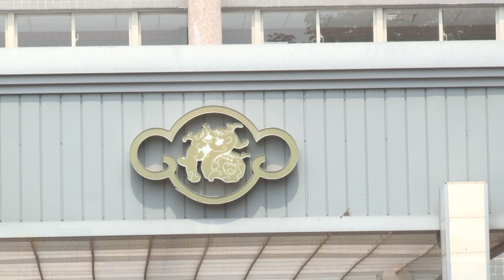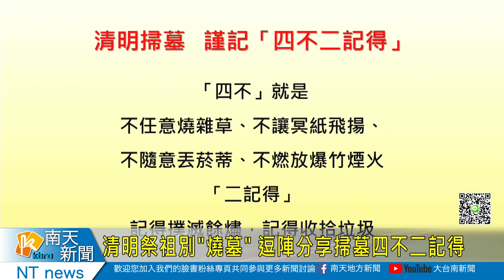387 清明祭祖別燒墓 逗陣分享掃墓四不二記得20230322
清明祭祖別燒墓 逗陣分享掃墓四不二記得
每年清明節，很多人都會到公墓或公塔祭祖拜拜，也因為燒金紙一個不注意，常常會發生火燒埔的情形，為避免清明掃墓發生火警，消防單位都會積極呼籲民眾記得四不二記得得口訣，這禮拜四播出逗陣來聽講節目，消防局新營分隊以及新營區公所，將跟大家分享清明掃墓要注意事項，歡迎鄉親按時收看。